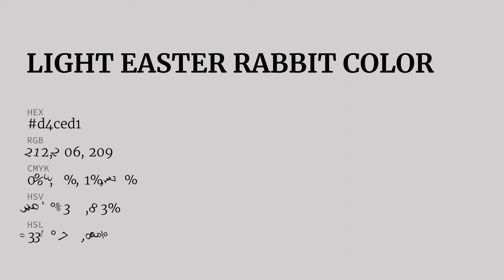Light Easter Rabbit color d4ced1 hex color - Grey color - Cool color d4ced1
What color is Light Easter Rabbit ? d4ced1 hex color - Grey color - Cool color d4ced1

Hex d4ced1 Color Code is also known as Light Easter Rabbit color.

Hex d4ced1 Color code in RGB color code model is created after adding 83.14% red color, 80.78% green color and 81.96% blue color.
Hex d4ced1 Color code in CMYK color (process color) code model is generated after subtraction of 0% cyan, 2% magenta, 1% yellow and 16% black.